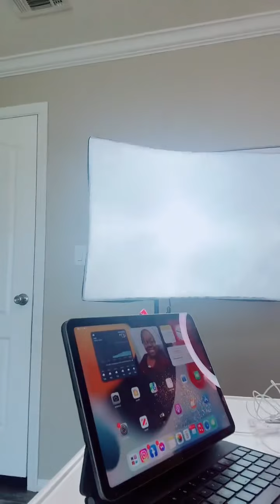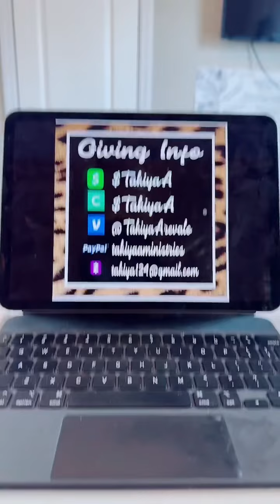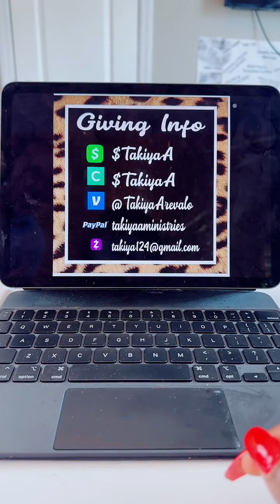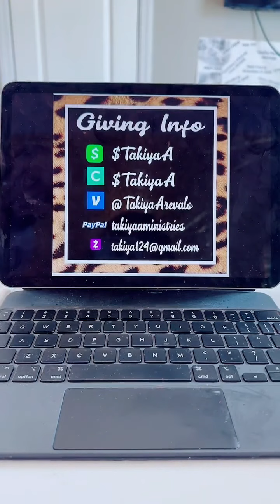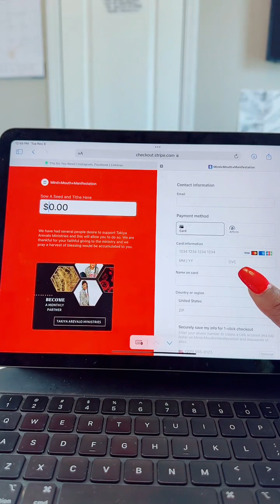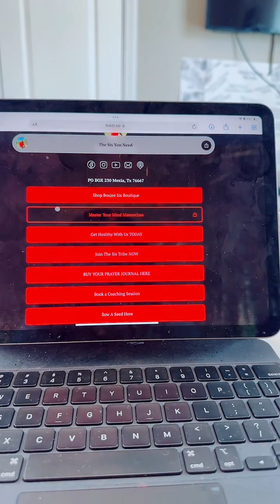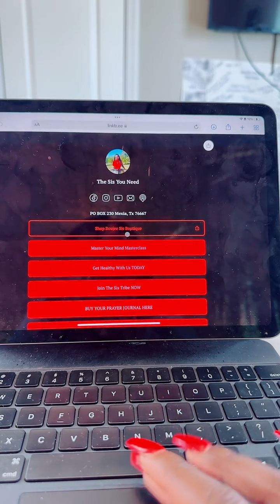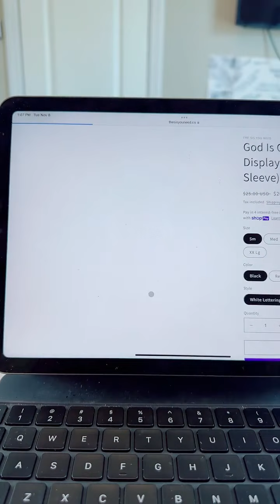Miracle Service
We want to thank you so much for supporting Takiya Arevalo Ministries.

If You would like to give you can do so with several ways.